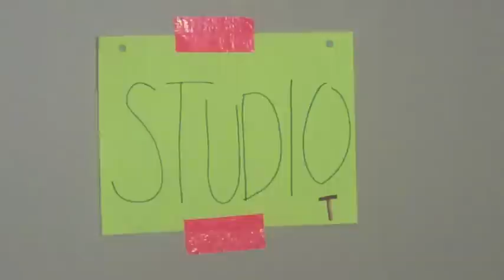Studio T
TT w/ CC